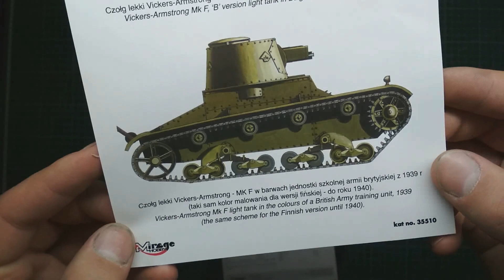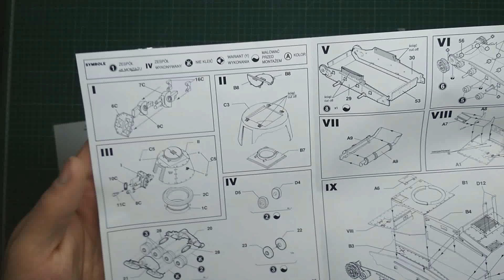Обзор Vickers-Armstrong 6ton mk F от Mirage Hobby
Незапланированный обзор модели Vickers-Armstrong mk F в масштабе 1:35 от Mirage Hobby